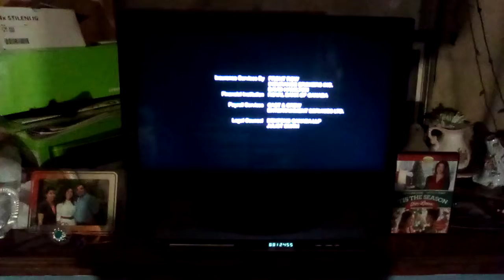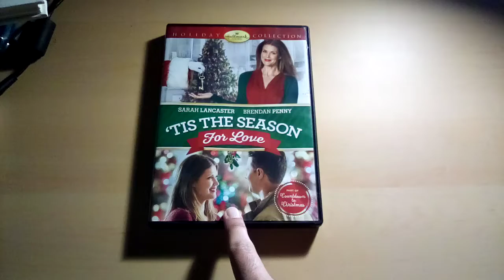Closing To 'Tis The Season For Love 2015 DVD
Merry Christmas!🎄

Here's The Order:
1.Ending To The Film
2.Closing Credits
3.Front Street Pictures Logo
4.This Has Been A Hallmark Special Presentation Screen
5.DVD Menu
That's All.